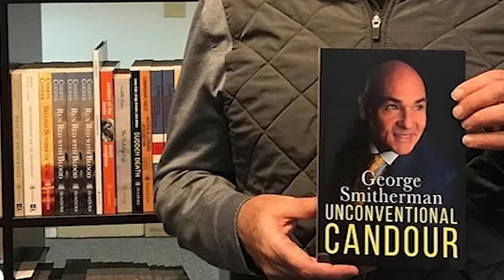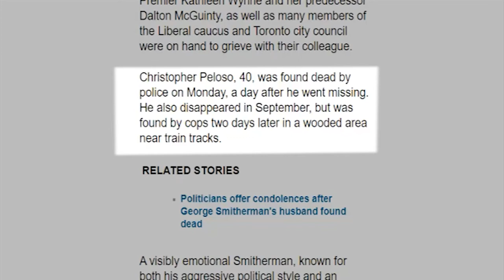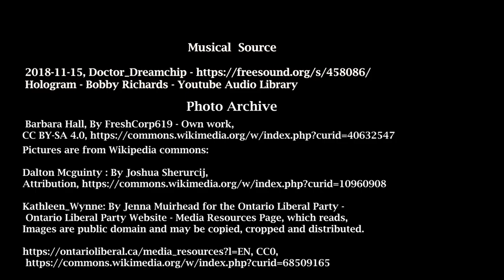UNCONVENTIONAL GEORGE(pt1) : LIFE & PERSONAL STRUGGLES OF FORMER POLITICIAN MPP GEORGE SMITHERMAN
In this episode of St. James Town TV, former Toronto Centre MPP George Smitherman talks candidly about his early passion for politics, addiction and mental health, the loss of his partner and raising a family.

George Smitherman was the former Toronto Centre Riding Member of Provincial Parliament from 1999 to 2009 (representing the communities of St. Jamestown, Regent Park,  Moss  Park, Cabbagetown and Church and Wellesley).  George was also the first openly gay  MPP elected in Ontario and the first openly gay cabinet minister. Under the Liberal government of Dalton McGuinty, George Smitherman served as  Minister of Health and Long-Term Care from 2003 to 2007 and  Minister of Energy and Infrastructure from 2008 to 2009.  George was also the  Deputy Premier of Ontario from 2006 to 2009.  George resigned as a MPP to contest the mayoralty of Toronto in 2010, finishing second with 35.6% vote and losing to Doug Ford who won with 41% of the vote.